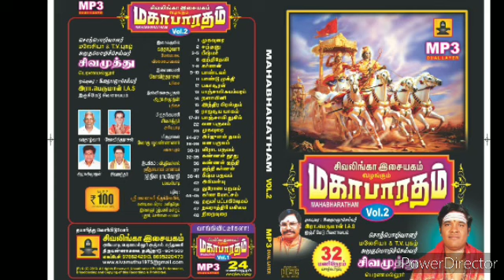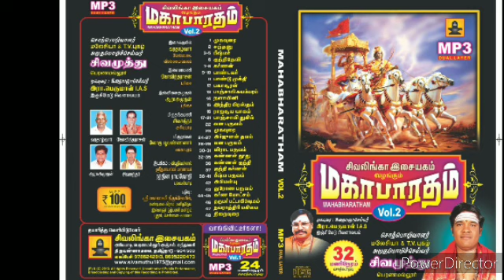MAHABHARATHAM /10 பீஷ்மர் பிறப்பு /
சிவ முத்து மகாபாரதம் .Mahabaratham